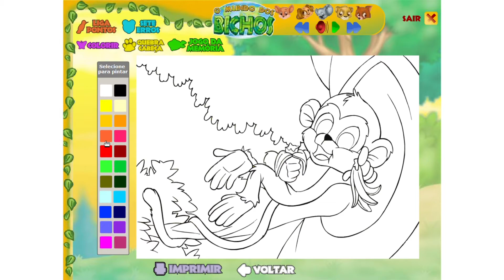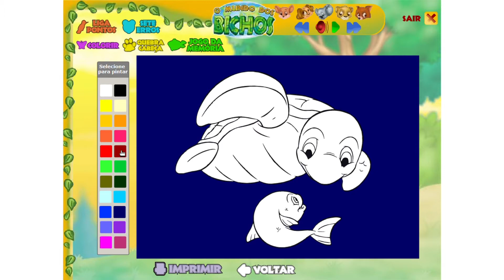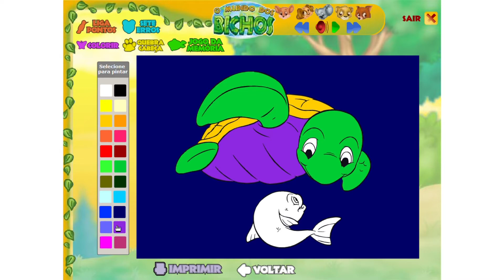O Mundo dos Bichos CD-ROM interativa (2003)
"O Mundo dos Bichos" é um software lúdico e infantil que traz brincadeiras divertidas e algumas curiosidades sobre vários animais.

Empresa: Edições Chocolate.